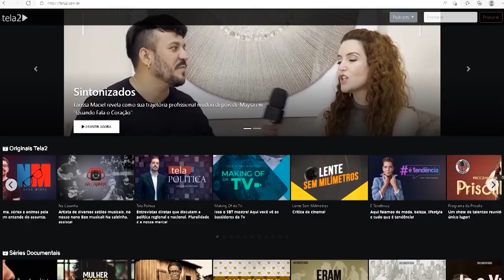A importância da doação de sangue | Pod Doutor